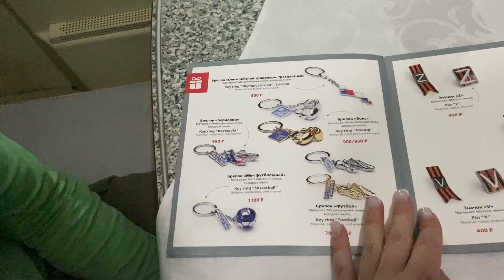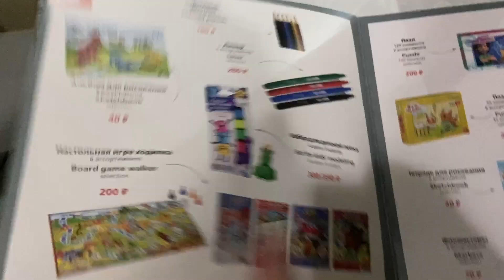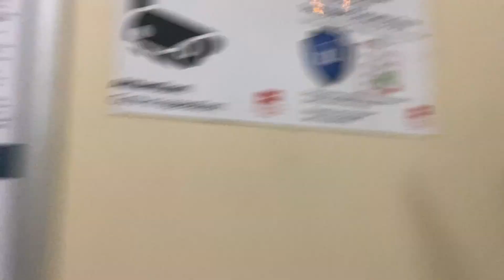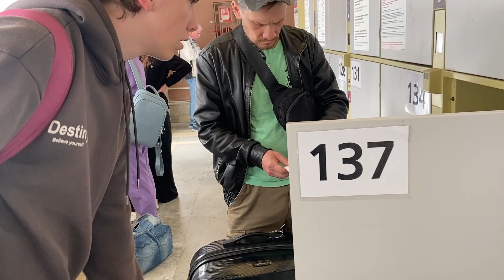Vlog#901 Москва-Санкт-Петербург на Двухэтажном фирменном ПОЕЗДЕ РЖД/семейный влог/Герпес на губе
Это семейный канал Вести с полей! Канал о жизни в Сибири)

Rutube
семейный канал влогов Вести с Полей